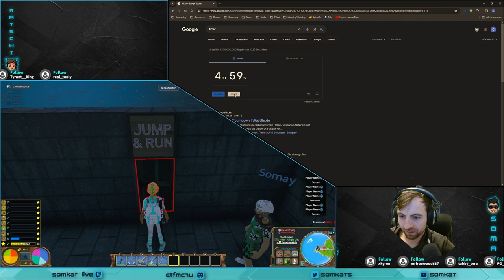ECO | Event Jump & Run + Freefall